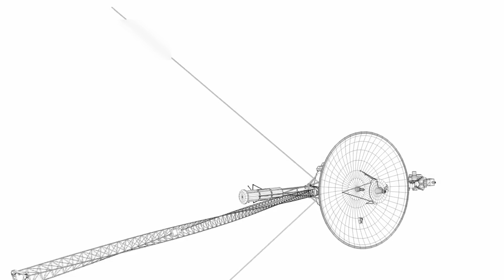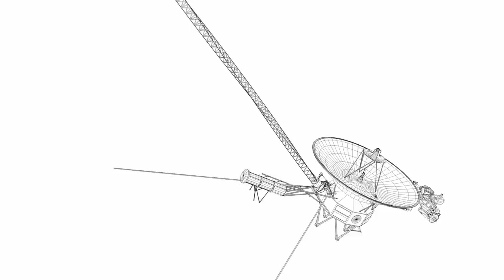Bill Nye: “Voyager 1 just made TERRIFYING Discovery after 45 years in SPACE”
Voyager 1 shocked NASA in 2023 when it began sending strange signals from deep space 🚀🌌. Even after decades, this tiny spacecraft continues to surprise scientists with new discoveries far beyond our solar system 🌠. What exactly caused this glitch?

Watch as we explore what really happened to Voyager 1 and how it managed to recover from the unknown error while traveling through the stars 🛰️. Get ready for mysterious signals, cosmic puzzles, and the wonders of interstellar space 🌍✨.

Don't miss this journey through deep space and the story behind one of humanity’s most incredible missions. 🌟🔭